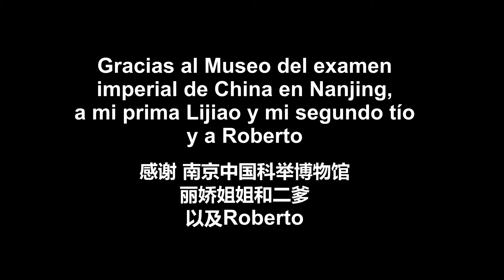[Nadie] Haoshe: lugar del examen imperial 号舍：科举考场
Hoy en día, el examen más importante en China es el Gaokao (高考 el examen de acceso a la universidad), y los alumnos lo hacen en el aula de la escuela secundaria. En la antigüedad, el examen más importante fue para seleccionar a funcionarios imperiales, y en el lugar donde hacían el examen, cada aspirante quedaba en un espacio pequeño llamado Haoshe (号舍). Hoy vamos al Museo del examen imperial de China en Nanjing (南京中国科举博物馆) para ver cómo son los “Haoshe”.